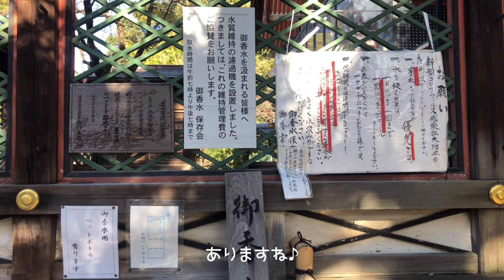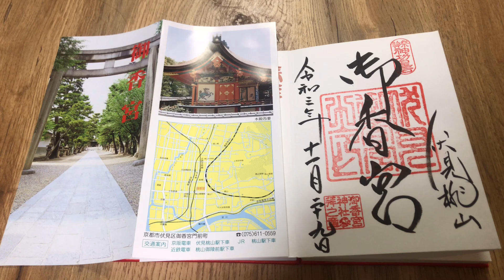【御朱印】水を汲むことが出来る名水百選にも選ばれた伏見の御香水、御香宮神社へ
京都府京都市伏見区に御香宮神社へ行ってきました♪
水を汲める珍しい神社で石庭もあり見どころもたくさんありますよ♪